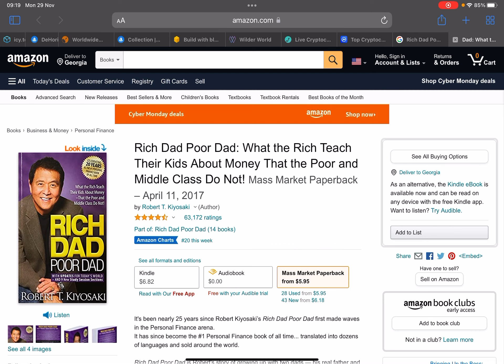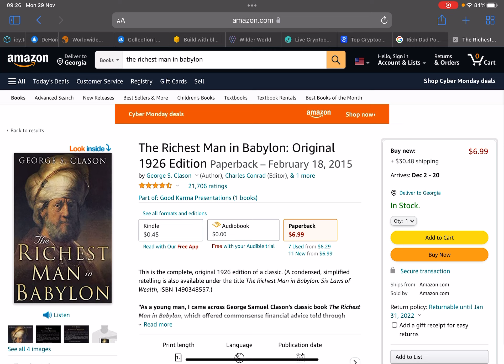pay yourself first !! - პირველ რიგში გადაუხადე საკუთარ თავს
ვიდეოს შესავალ ნაწილში გიყვებით მცირე ისტორიას ჩემი ბიზნესის საწყისი ეტაპის შესახებ ხოლო მეორე ნაწილში გიამბობთ ფინანსური დამოუკიდებლობისთვის საჭირო სტრატეგიაზე..

00:00 - შესავალი
06:18 - pay yourself first

წიგნის ლინკი: